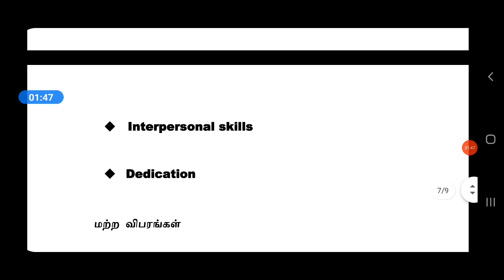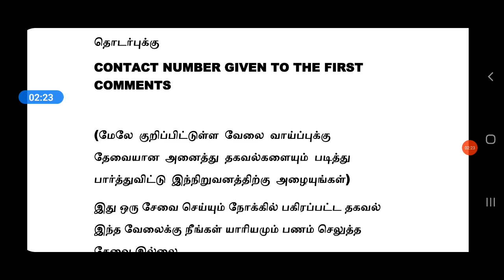THE HINDU | MANUFACTURING INDUSTRY JOBS | Tamilnadu Private Jobs 2021 | Tamil | tamilnadujobs2021